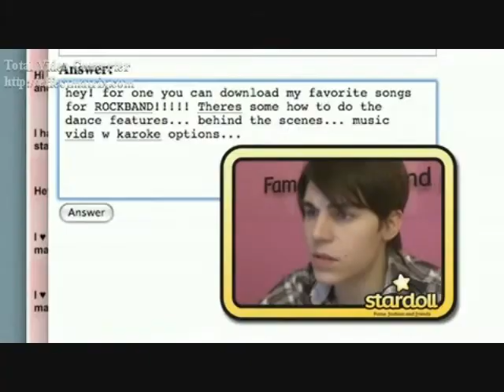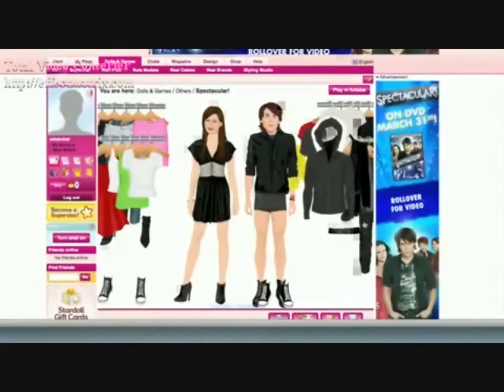Better Than Me (Nolan Gerard Funk Video)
A Video I made for Nolan Gerard Funk using the song "Better Than Me" by Hinder.